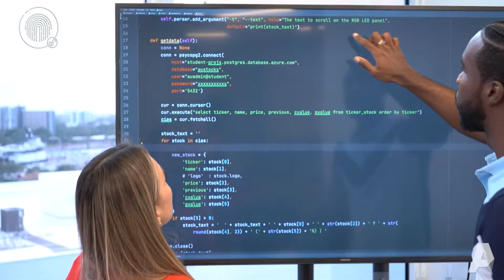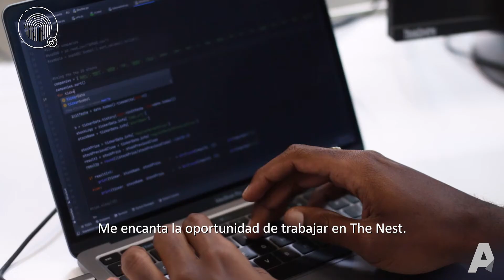THE NEST | Normal is boring, Release your genius.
The Atlantis University Center of Applied Research is the perfect hub for our students to release and experiment with hands-on projects that allow them to put into practice all the theoretical knowledge of their programs, with the students' ideas supported by their professors they have the green light to experiment and undertake exciting projects.

Atlantis University lanza su unidad de investigación aplicada llamada The Nest, un espacio en el que los estudiantes ponen en práctica los conocimientos adquiridos a lo largo de sus programas académicos.

“Tener experiencia basada en ejercicios prácticos es el mayor beneficio para un desarrollador y cualquier profesional de TI. En los proyectos de The Nest estamos aprendiendo mucho y eso nos ayuda a avanzar en nuestra carrera”, aseguró Slavica Mitreva, estudiante MIT.

Los proyectos que se proponen y se desarrollan en The Nest deben tener características fundamentales como 1. Resolver necesidades de las empresas actuales, 2. Incluir componentes de transformación digital y 3. Facilitar la sinergia de equipos multidisciplinares.

“En AU utilizamos la metodología Constructivista, la cual permite que el estudiante construya su conocimiento a través de la práctica”, así lo aseguró el Director de Prácticas AU, Luis Deleón.

Todos los proyectos The Nest están diseñados para facilitar tareas, automatizar procesos, minimizar el error humano y mejorar la experiencia tanto de los clientes como de los empleados de una organización.

“Me encanta la oportunidad de trabajar en The Nest. Desde el principio identifiqué esta participación como una ventaja en mi currículum y tengo muchas expectativas de cómo impactará esto mi carrera profesional”, concluyó Akyle Hylton, estudiante MIT.